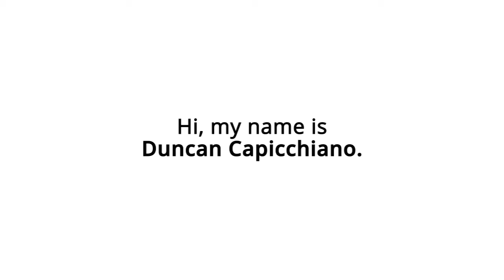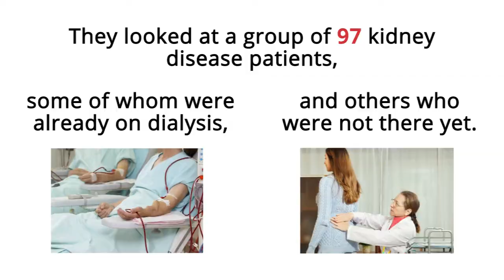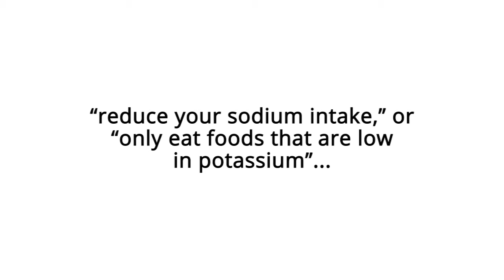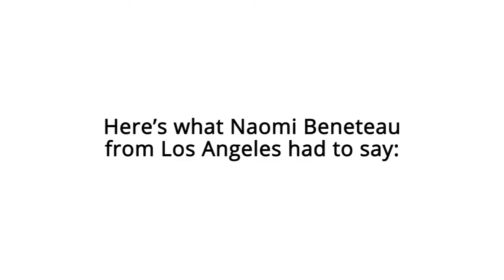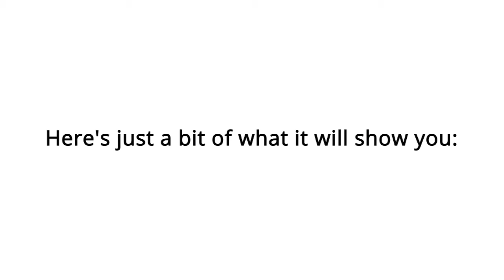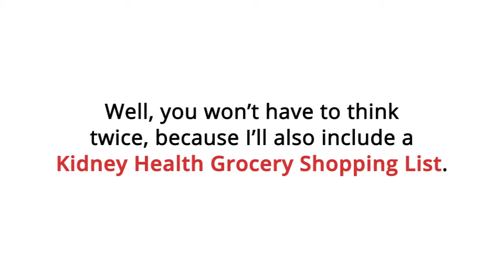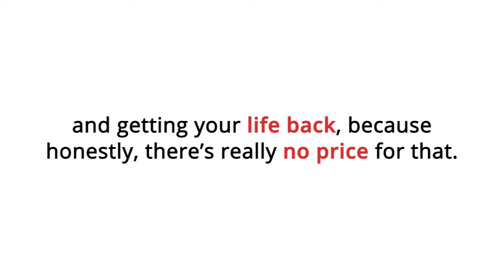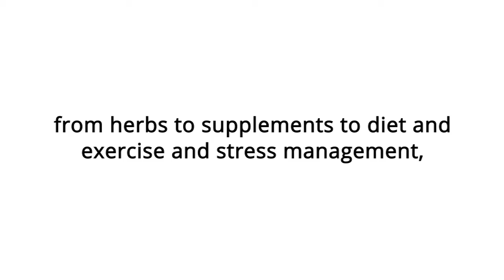Kidney Disease Diet - Beat Kidney Disease Program | Duncan Capiocchiano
(Discount Applied)

Dear Kidney Disease Sufferer,

You’re about to find out that it’s possible to reverse impaired kidney function and avoid dialysis and/or kidney transplant surgery. By following the same step-by-step holistic healing protocols that thousands of people around the world have already followed with successful results, you can improve your kidney function and your quality of life, too. My name is Duncan Capicchiano and over the last 9 years, I have had a special interest in kidney disease because one of my beloved family members, my wife’s Nanna, was diagnosed with advanced kidney failure without warning.

Once I was over the shock … love and compassion drove me to research night and day … investigating ancient remedies through to modern science, that finally led me to develop a solution that really works (backed by a 100% money back guarantee – that’s how much I believe in this program). Kidney disease sufferers who diligently follow the step-by- step strategies in this system are having astounding results.

And … Nanna was my first extremely grateful patient. The smile on her face and the joy in her voice when she told us how well she was feeling after following my recommendations was worth all the sleepless nights and researcher frustration I experienced in finding this kidney disease solution.

HAT EXACTLY IS THE KIDNEY DISEASE SOLUTION?

The Kidney Disease Solution is an “all in one” step-by-step program that provides you with everything you need in order to reverse your impaired kidney function, halt kidney disease and protect your kidneys from further damage so you may avoid dialysis and transplant:

✅ Kidney Repair Tools including detailed descriptions of every product you need from ancient remedies to modern science to help your body heal

✅  The Kidney Disease Treatment Plan has been tailored to individual circumstances so you can feel confident that the cause of your kidney disease has a solution

✅ Comprehensive Nutrition Plan outlining the exact foods that you can eat to help your kidneys heal and increase your kidney function

✅ Free Premier Subscription for the latest news and ongoing free updates of our solutions … we are committed to helping you get the best out of your health right now and into the future

✅ Email Support – if your question hasn’t been answered in our FAQ section, contact our experienced team and your question will be answered by email.

CLICK HERE TO TRY THE KIDNEY DISEASE SOLUTION RISK FREE FOR 60 DAYS